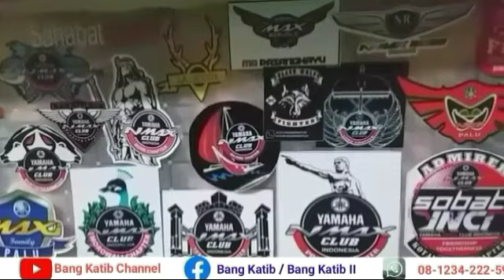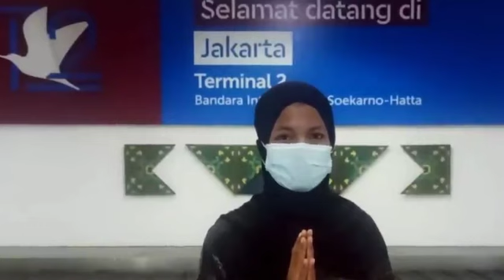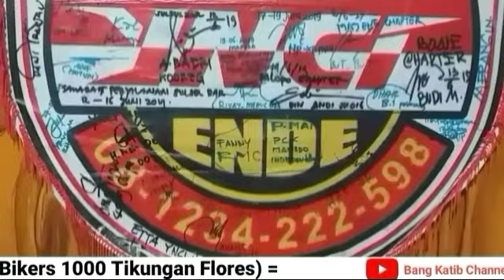Ayo Dukung FERAWATI OMAN - Duta NTT - LIDA2021 - Indosiar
Bang Katib Channel
Hallo.sobat bikers se Indonesia dan keluarga besar masyarakat NTT, ayo kita dukung FERAWATI OMAN yang menjadi.DUTA NTT pada ajang LIDA (Liga Dangdut) Indonesia.di.Indosiar pada tahun  2021.

Ketik LIDA
(spasi) FERA

Terima.kasih.